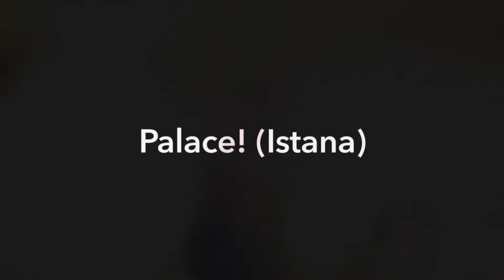Night Cycling Ride Near KL Palace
Night cycling ride at Istana KL Palace